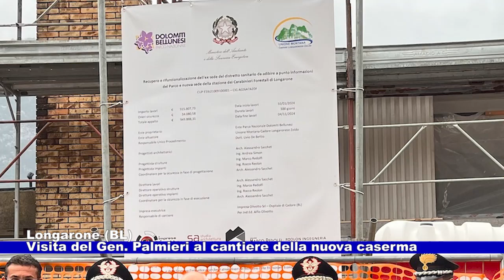Longarone (BL). Visita del Gen. Palmieri al cantiere della nuova caserma 26.09.2024